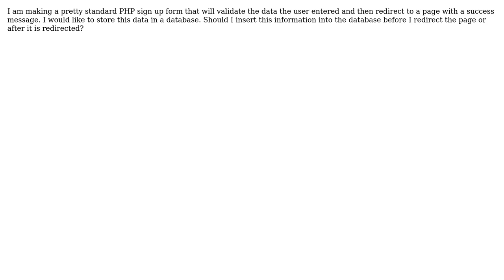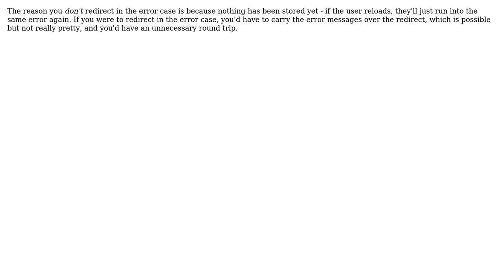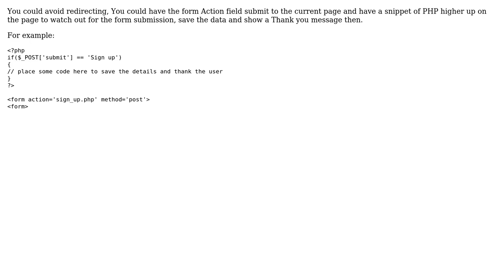Software Engineering: Where should I insert data into the database? (3 Solutions!!)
Software Engineering: Where should I insert data into the database?

With thanks & praise to God, and with thanks to the many people who have made this project possible! | Content (except music & images) licensed under CC BY-SA | Music | Images & others | With thanks to user tdammers user grossvogel user Gortron user fdsa and the Stack Exchange Network Trademarks are property of their respective owners. You are responsible for your own actions.